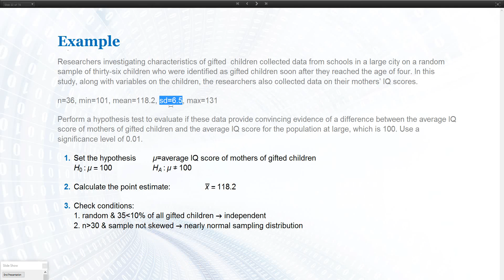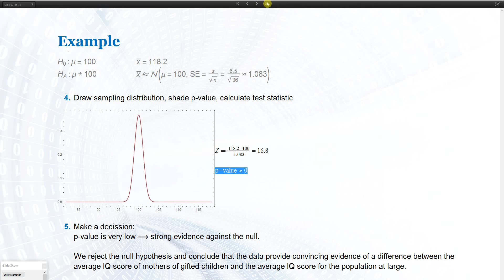HT Zusammenhang zwischen Mutter und Kind IQ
Data Analysis for Astronomy and Physics
Sommersemester 2017
J.W. Goethe Universität, Frankfurt am Main
Vorlesung: 6 - Hypothesentests mit numerischen Variablen

Hypothesentest-Beispiel